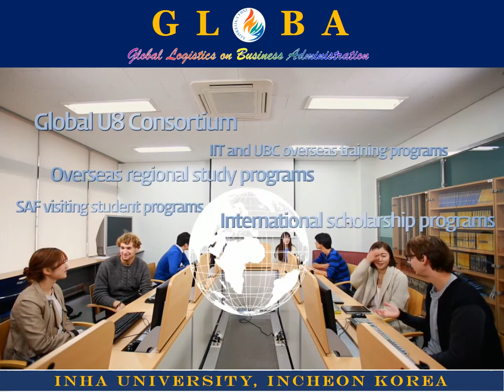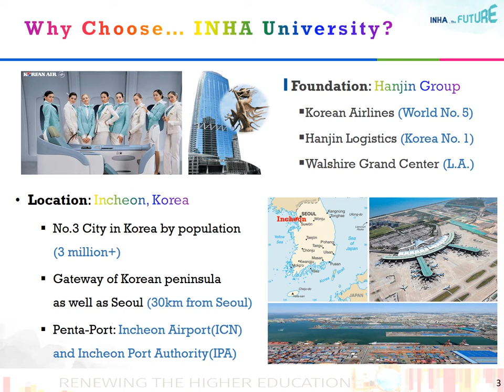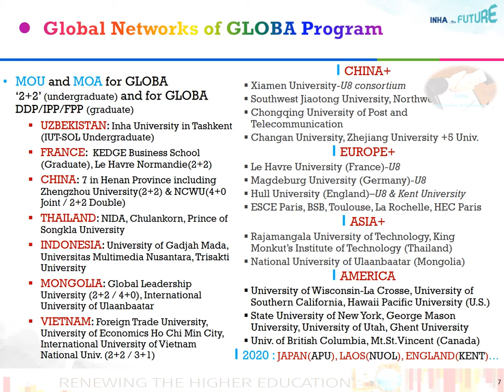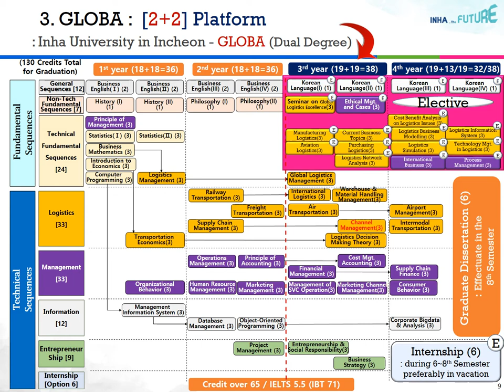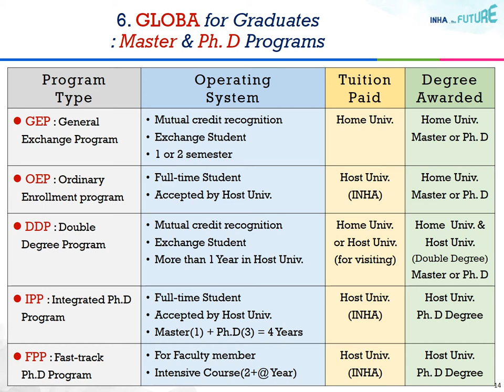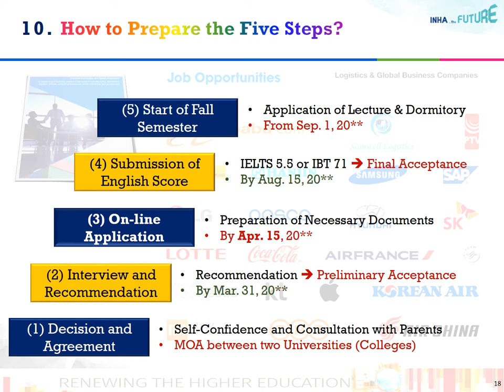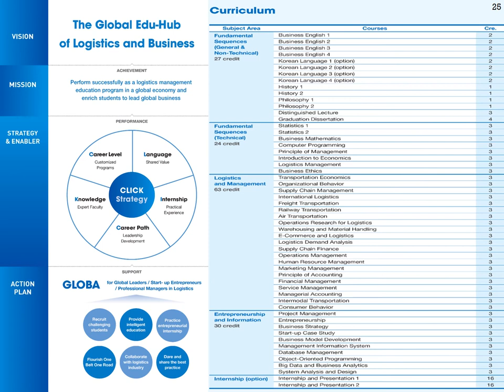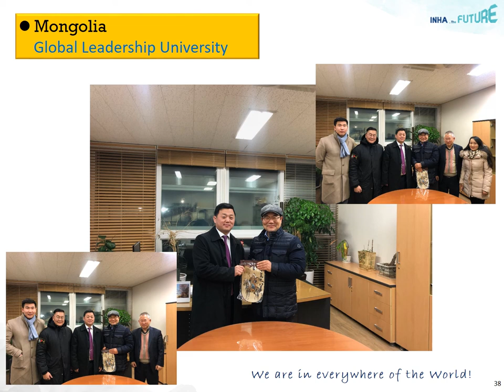GLOBA 2020 English Record 20200620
GLOBA (Global Logistics On Business Administration)
for [2+2] Double-Degree Program, Inha University